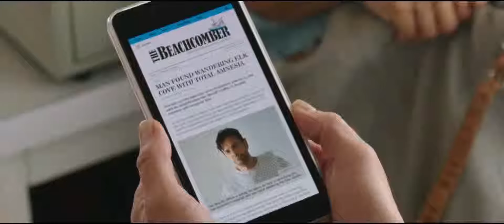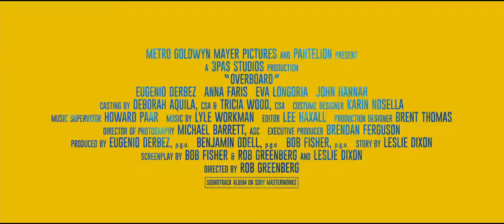Overboard Trailer #2 2018 | Pro Trailer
Check out the official Overboard trailer starring Anna Faris!